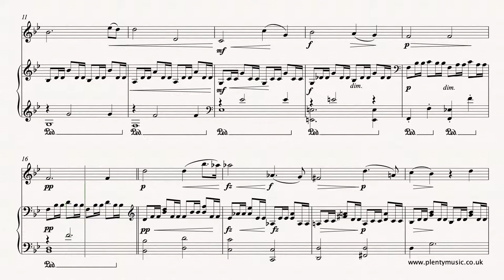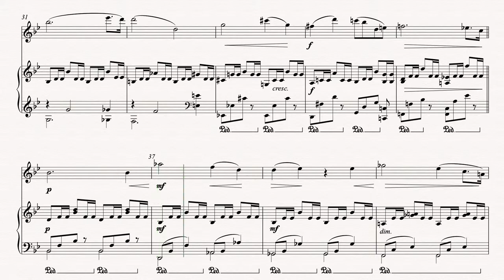Dvorak A. | Romantic Piece No 1 Opus 75 arr. flute & piano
To access this and other free sheetmusic scores create a PlentyMusic account. Improve musicpractice routines using PlentyMusic sheet music and accompaniment downloads.

A simply beautiful piece of music of chambermusic possibly deserving of a more inspiring title than simply Romantic Piece No.1 but suited to being played by a number of instruments although its origins are as a violin and piano piece. It dates from early 1887. In this arrangement for flute accompanied by piano there is considerable dynamic detail in the score and any performance needs to reference this aspect of the notation. The tempo of the playback in the video score is 104 quarter note (crotchet) beats to the minute. This is an excellent piece for working on tone and legato playing as it has a very song like character. Great space is created in the accompaniment figuration which has an almost Bach quality although the harmonic language is clearly belongs to the late 19th century. The repeats are not in place in this score but are in the sheet music score available from the PlentyMusic website. There are some octave transpositions in the arrangement needed to keep the flute within its range. Antonín Dvořák is described as Czechcomposer whose work incorporates the rhythms and musical features of folk music from Moravia and his native Bohemia. Like many of his contemporaries of the late romantic era he is often described as a nationalist composer. His compositional style is influenced by Brahms although Dvořák particularly in his symphonic works has a very individual style.